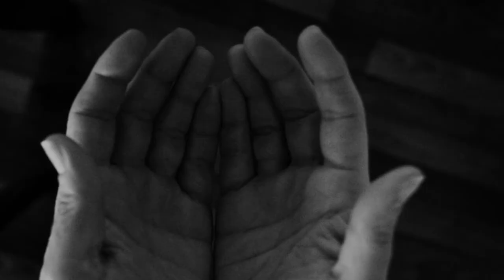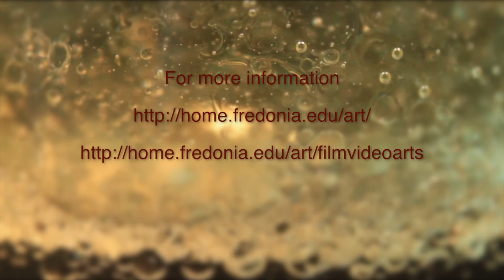FVA Demo Reel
Student work from the Film and Video Arts program in the department of Visual Arts and New Media at the State University of New York Fredonia.